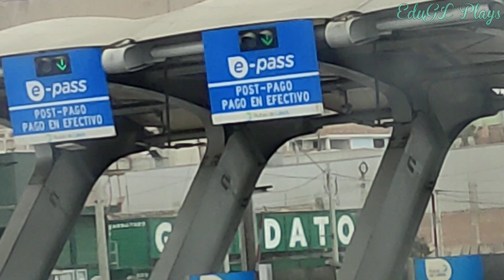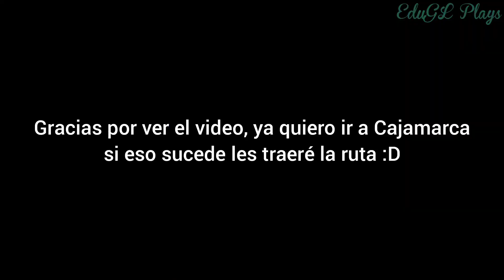Ruta Lima - Chilca | Panamericana Sur PE-1S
Ruta Lima a Chilca (Panamericana Sur) Km.64 PE-1S